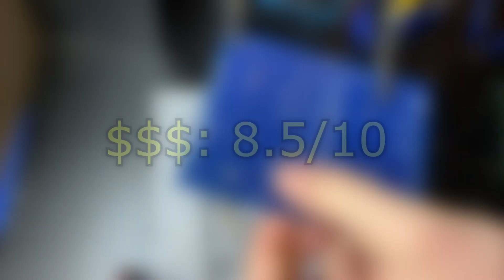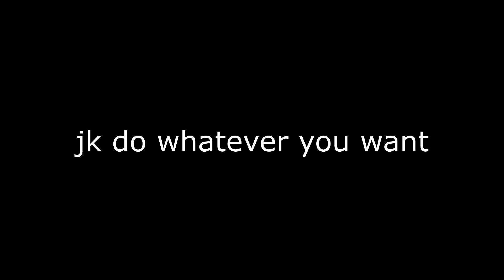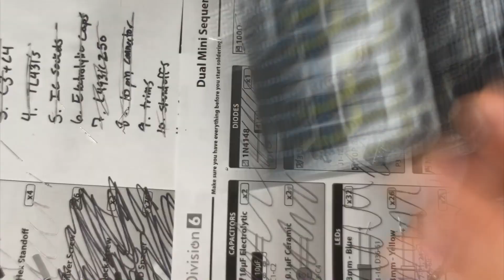Division 6 Dual Mini Sequencer DIY Kit Build & Module Review - Eurorack Modular Synth DIY - #1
In today's episode, I build and review the Division 6 Dual Mini Sequencer DIY module kit. Let me know what modules I should build next!